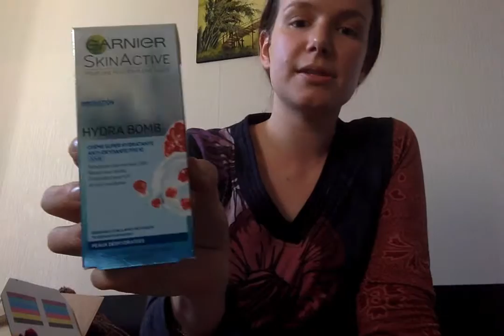Ambassadrice Leclerc Saint-Orens 2016